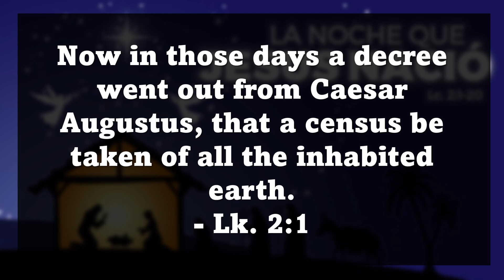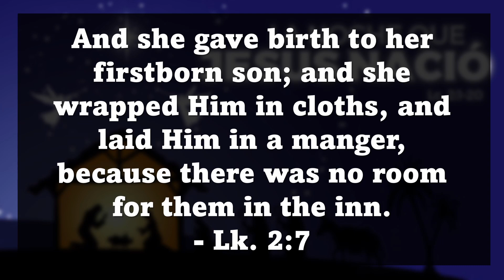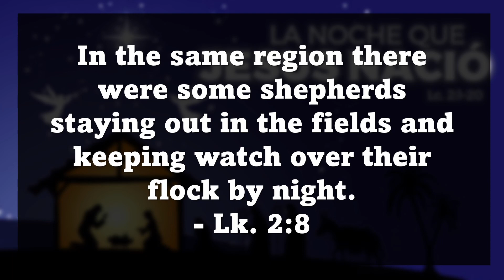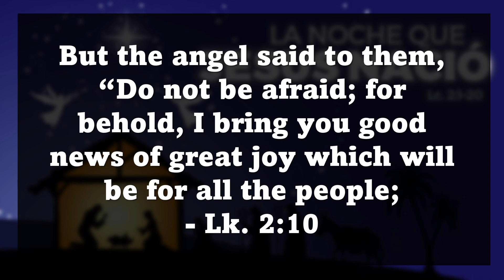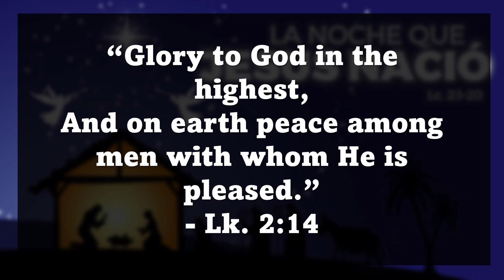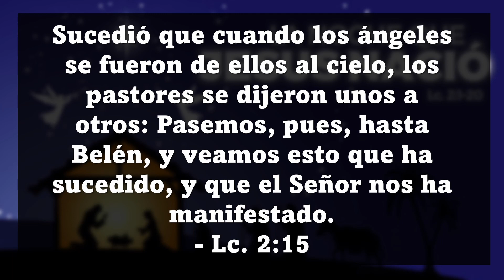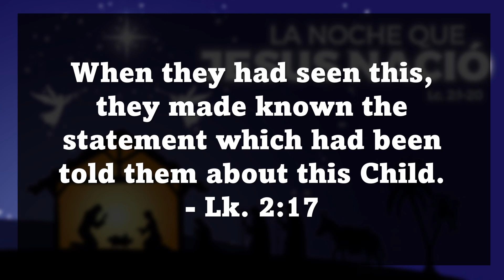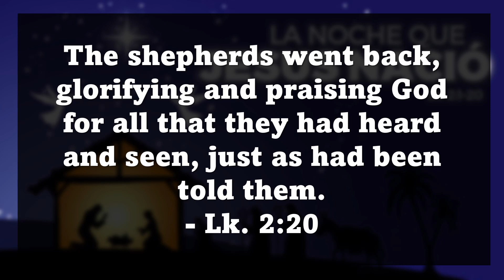Servicio Navideño 2021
Servicio del Domingo, Diciembre 19

Sermon from Sunday, December 19

If you would like to make a donation to the church, you may do so through Zelle Quickpay using this email